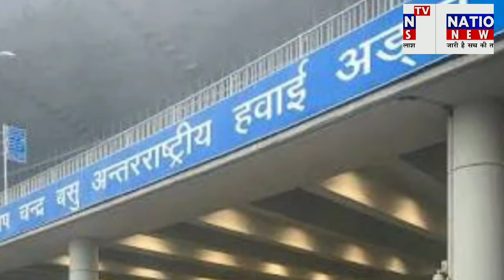मौसम के कारण दिल्ली से रांची आने वाले गोरांची// खराब मौसम के कारण दिल्ली से रांची आने वाले गो एयरवेज